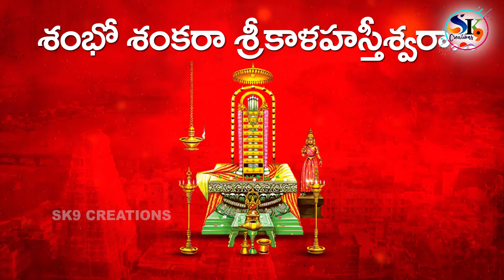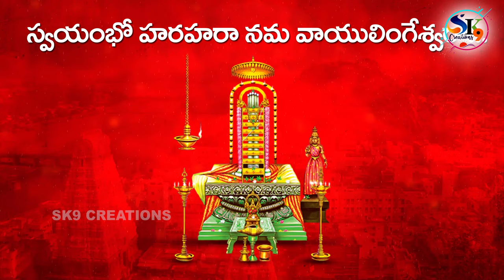Srikalahasti Eshwara special song lyrical video | sri kalahasti temple | SK9 Creations|lord Shiva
Srikalahasti Eshwara special song lyrical video | sri kalahasti temple Song | SK9 Creations
Welcome to the Official YouTube Channel of SK9 Creations! Simply Indian's Hottest and leading Musical and Entertainment Company.

Follow SK9 Creations Channel for Exclusive Musical Audio and Video Albums, Celebrity Interview, Tollywood News, Bollywood News, Entertainment News, Breaking News, Sports Coverage, Science & Technology related news and much more in short and crispy manner!

conceptualtrailer & director; Alapakam prassanthrajh lyrics ;balavardhan # music; lokesh # singer; burra sriram # organiser; Chandrashekhar